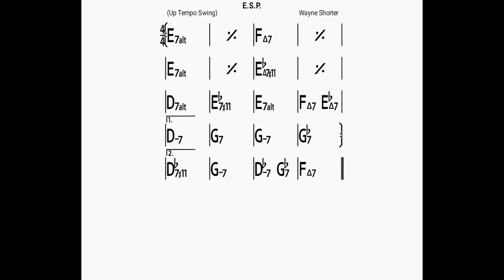E.S.P(no piano)backing track/bpm280